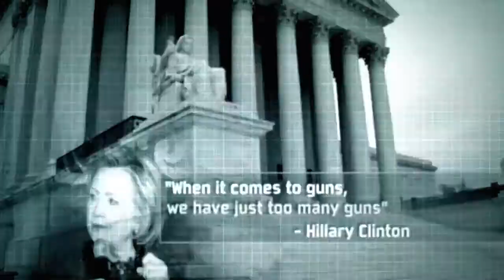SCOTUS | NRA TV Ad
2016 Presidential Election.
Powerful ad from the National Rifle Association attacking Hillary Clinton for her stance on Gun Control.